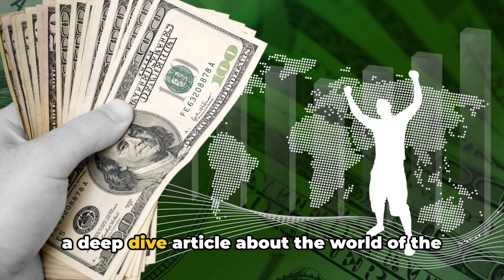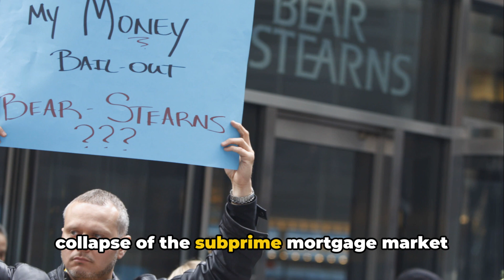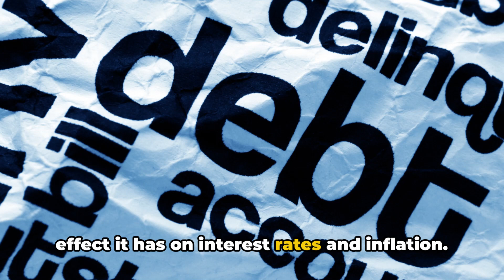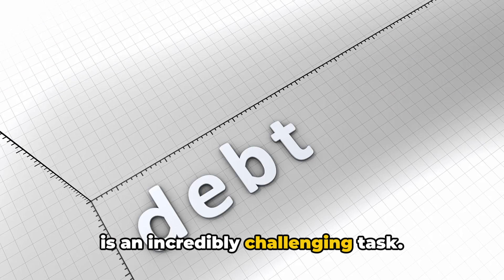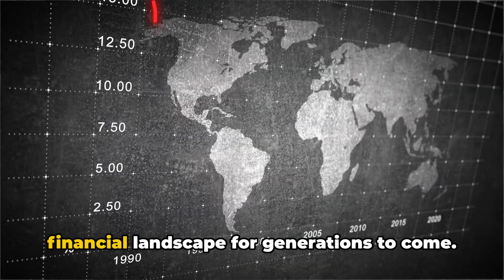Global Debt Crisis: Causes, Implications, and Solutions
In this captivating video, we delve deep into the complex issue of the Global Debt Crisis that is affecting nations worldwide. Join us as we uncover the root causes behind this crisis, explore its wide-ranging implications, and propose viable solutions to tackle this pressing global issue. Throughout the video, our expert analysts examine the economic, political, and social factors that have contributed to the escalating debt crisis. We shed light on the interconnectedness of nations, highlighting how their financial decisions have reverberated across the globe, exacerbating this predicament. By unveiling the causes of the Global Debt Crisis, we aim to provide you with a comprehensive understanding of how these issues originated and gained momentum. Moreover, we unravel the implications that arise from such crippling debt burdens, affecting everything from economic growth to social stability and international relations. But it doesn't end there. We recognize the urgency of finding viable solutions to this crisis. Our video dissects various strategies that have been proposed by experts and policymakers, analyzing their potential effectiveness and feasibility. From debt restructuring and fiscal policies to international cooperation and innovative approaches, we explore the possibilities for resolving this complex crisis. Together, let us work towards building a more sustainable and resilient global economy.

Don't forget to check out the detailed article in the description and leave your thoughts and comments below.

OUTLINE:

00:00:00 The Roots of the Global Debt Crisis
00:01:03 The Latin American Debt Crisis
00:01:20 The Asian Financial Crisis
00:01:38 The Global Financial Crisis of 2008
00:01:57 The Impact of COVID-19
00:02:18 Debt, Interest Rates, and Inflation
00:03:30 The Financial Crossroads